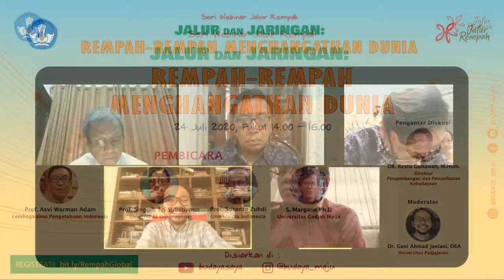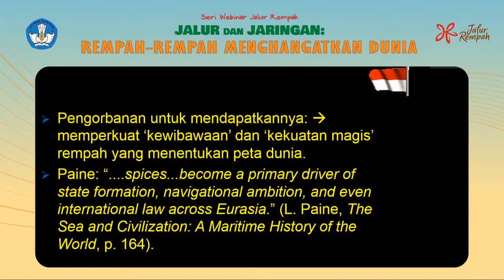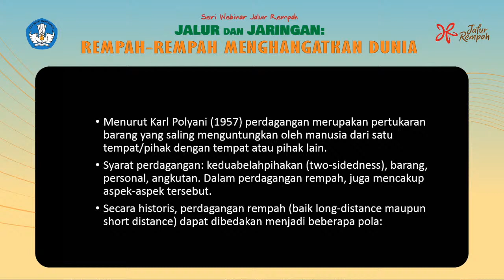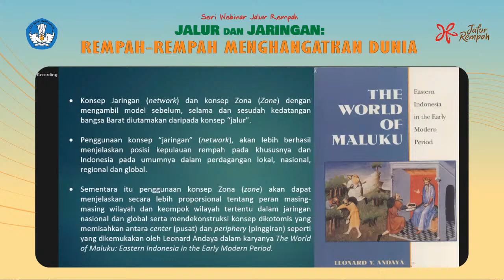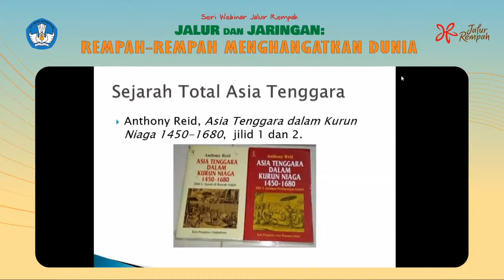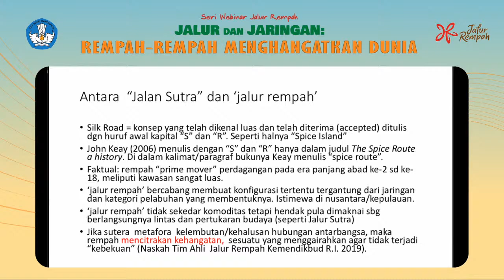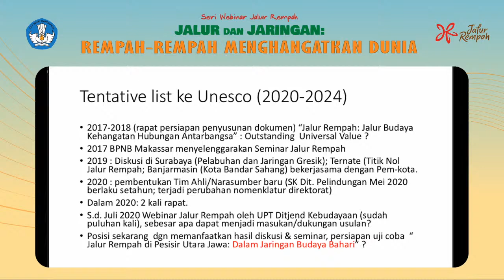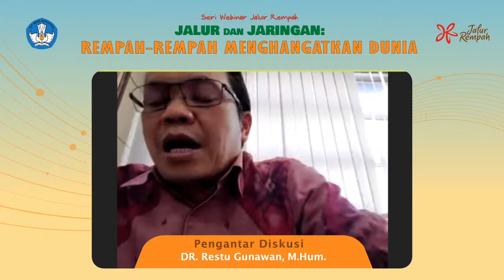Jalur dan Jaringan : Rempah-Rempah Menghangatkan Dunia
Diskusi Daring
Jalur Versus Jaringan : Rempah-Rempah Menghangatkan Dunia

Narasumber: Prof.Dr.Susanto Zuhdi (Sejarawan UI), Prof Dr.Asvi Warman Adam (Sejarawan LIPI), Prof.Dr.Singgih Tri Sulistiyono (Sejarawan Undip), S.Margana Ph.D (Sejarawan UGM), Pengantar

Diskusi : Dr.Restu Gunawan (Dir.PPK), Host: Dr.Gani Ahmad Jaelani